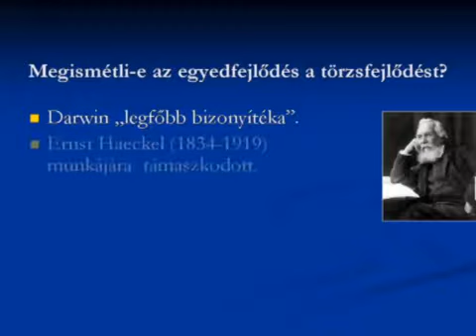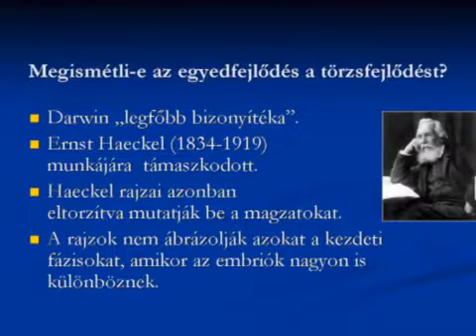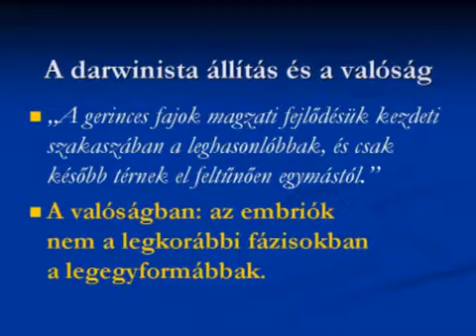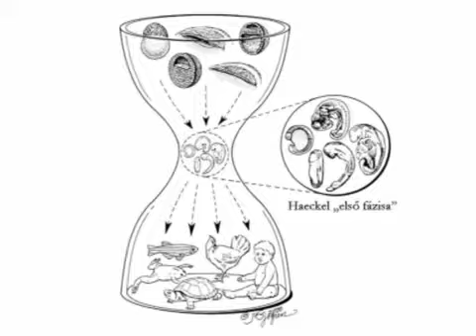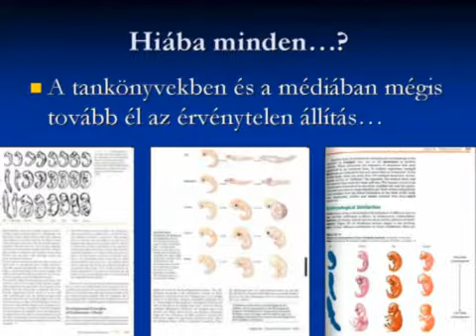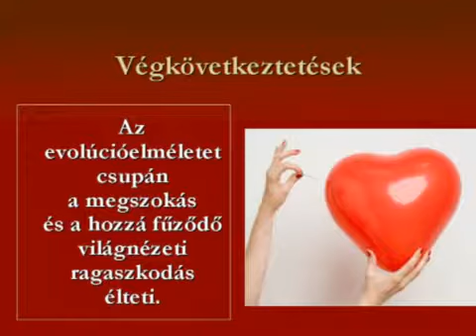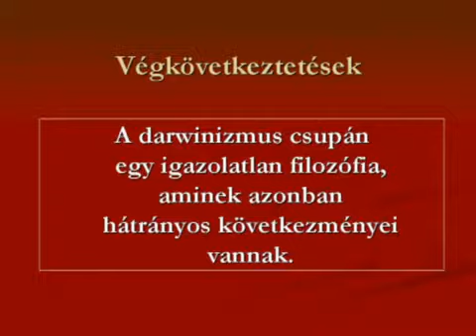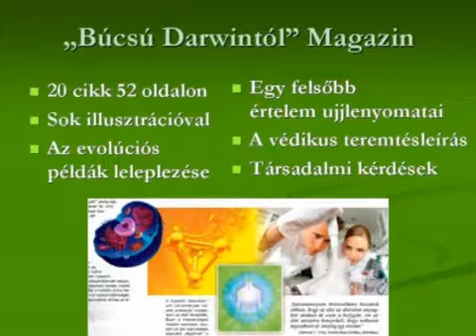Búcsú Darwintól: 5. Tiltakozó magzatok